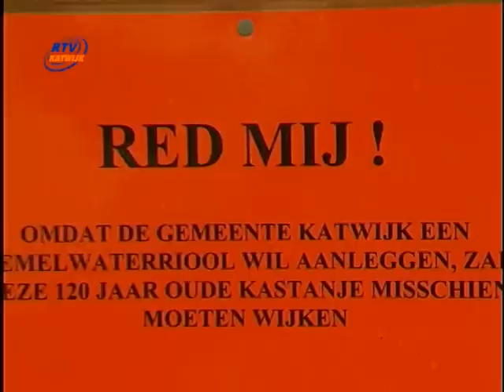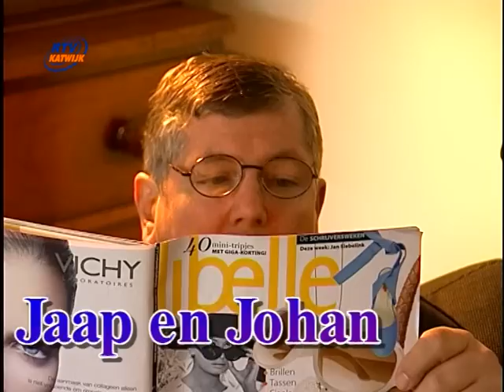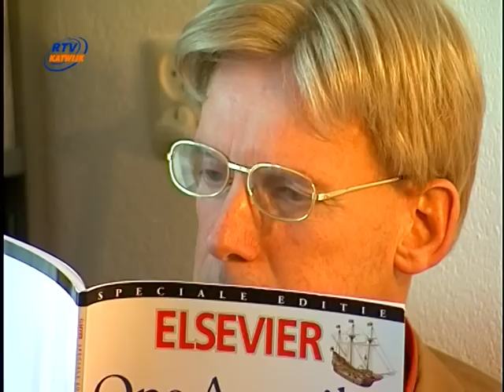De Wip en de Wap show 3